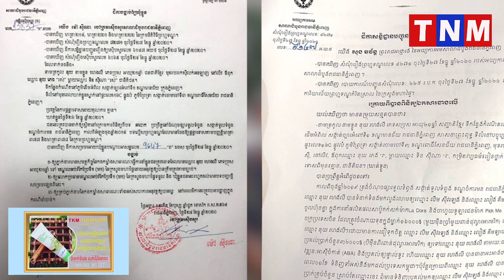វីវរ ហើយៗ ឃើញ ប្រេន ៗ តាមពិតជាជនឆបោកលុយគេសោះ ជាពិសេសជនរងគ្រោះជាស្រ្តីមានផ្ទៃពោះទៀត